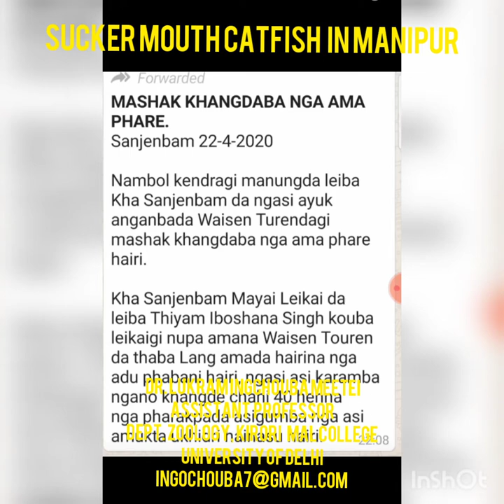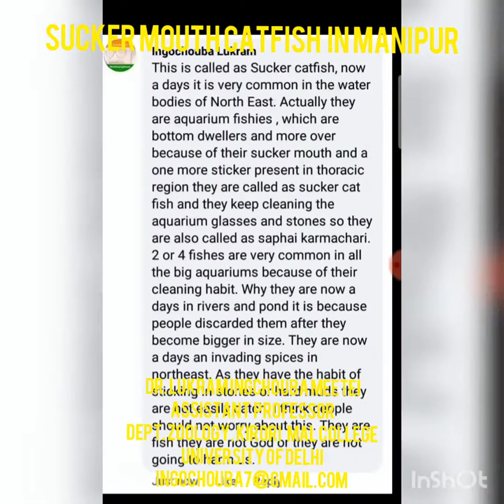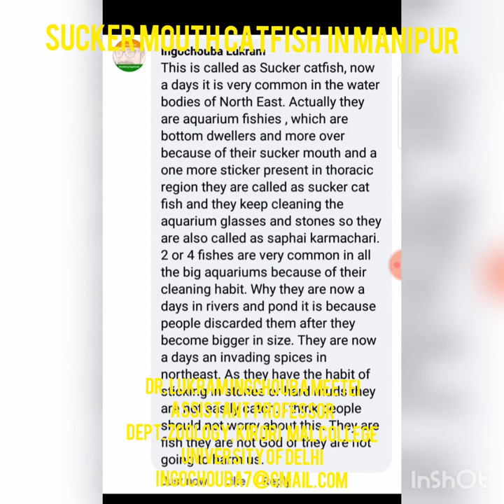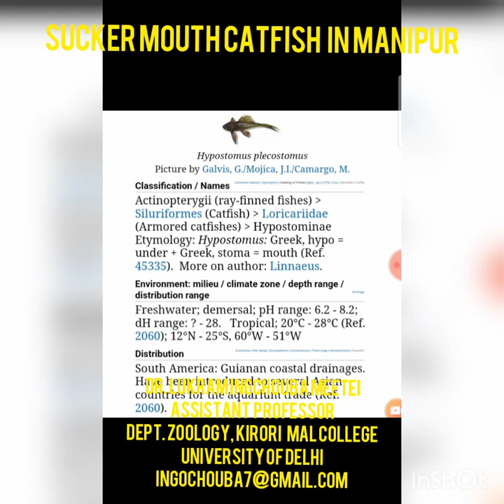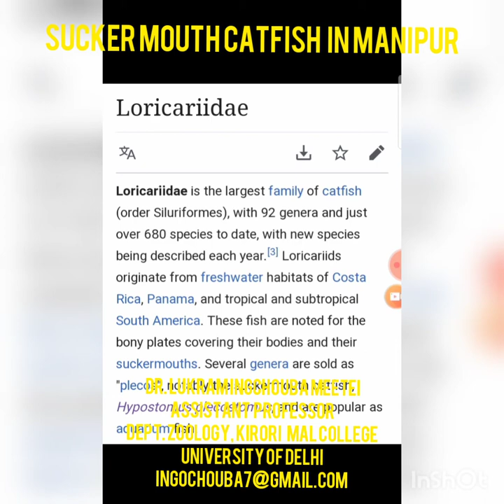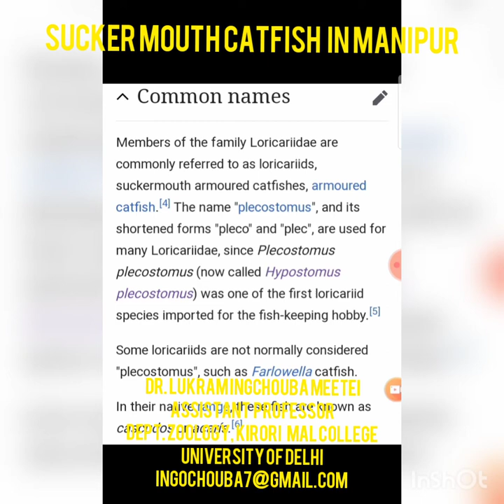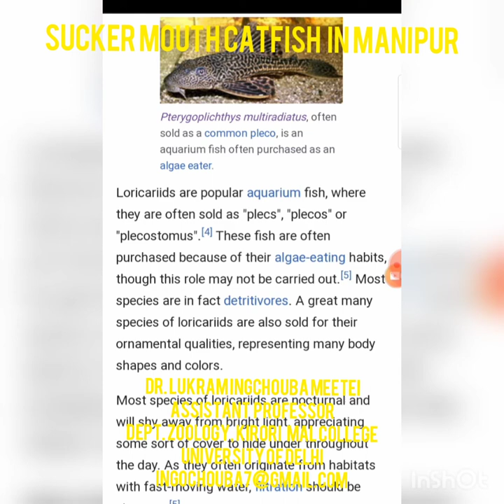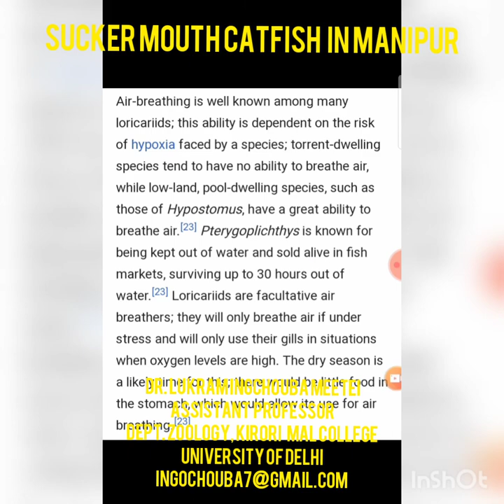Sucker Mouth Catfish from Kha Sanjenbam Manipur|| Dr Lukram Ingochouba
A sucker Catfish caught from Kha Sanjenbam Manipur, reported by ISTV and from Facebook . I am just trying to explained about this fish and I am not classifying at all just tried to explain its biology , habitat, and habits . This may be new species also. But it is now a days an invasive species in northeast India, which were actually imported as aquarium fishes.